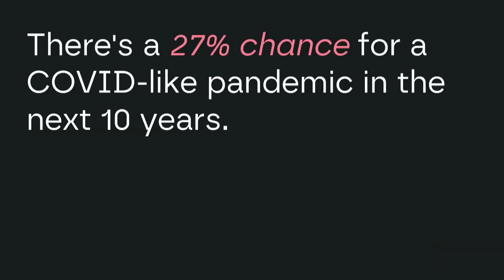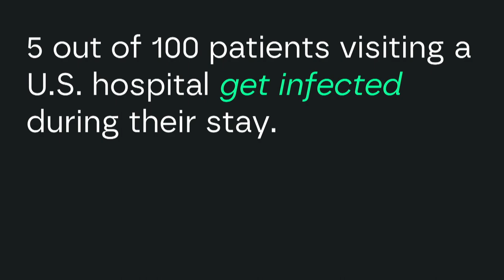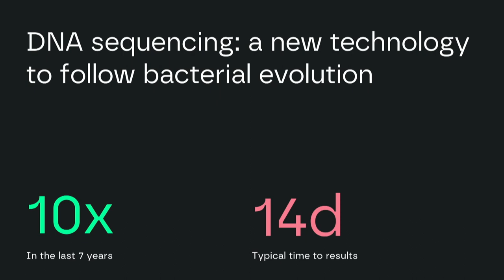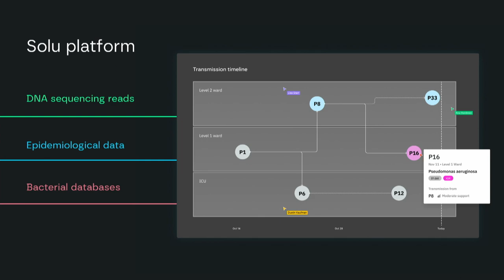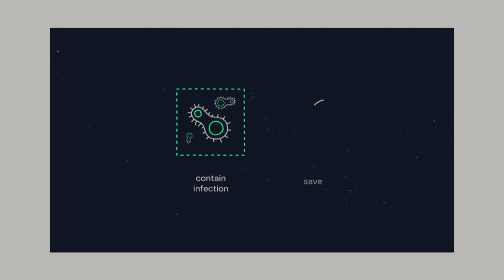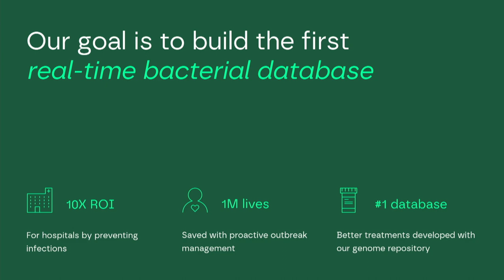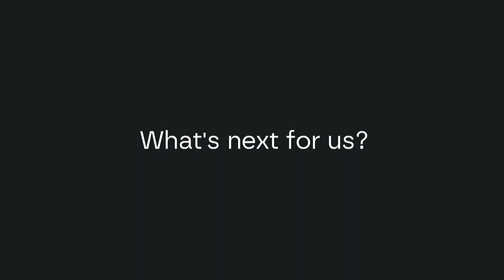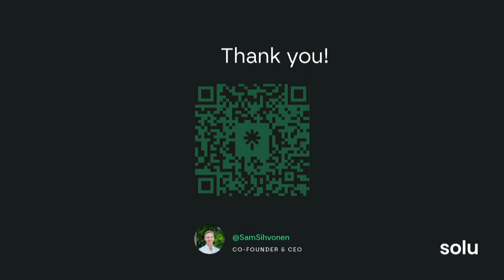Medtech & Pharma Showcase: Solu (CEO & Co-Founder Sam Sihvonen) | Slush 2023